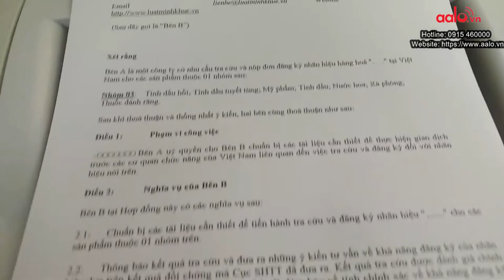MÁY IN HP LASERJET 1200 PRINTER CHUYÊN DECAL ĐÃ QUA SỬ DỤNG AALO.VN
HƯỚNG DẪN TẢI VÀ CÀI ĐẶT MÁY HP LASERJET 1200 PRINTER
Bước 1: Bạn kiểm tra tình trạng hoạt động của máy in sau đó kết nối với máy tính. Tiếp đế kiểm tra thông tin máy tính  xem máy tính đang dùng Windows gì chạy ở 32 bit hay 64bit
Nhấn chuột phải vào This PC hoặc My Computer và chọn Properties sẽ hiển thị cửa sổ System với các thông tin của máy tính.
Bước 2 khi đã biets được máy tính của mình chạy ở hệ điều hành nào rồi thì các bạn clink vào đây và tải driver thích hợp về máy
Bước 3 Khi đã tải được driver về máy chúng ta ra màn hình chính chọ THIS PC
rồi vào thư mục download Click chuột trái vào driver mà bạn đã tải chọn Open và chọn YES rồi chọn Unzip và ok.
Bước 4 (cài đặt) khi máy đã hiện lên 1 hộp thoại Welcome to the HP Universang setup Setup Wizard. các bạn click vào OK rồi bạn chọn USB mode- Plug and Play và chọn Next .  thế là các bạn có thể cài đặt thành công driver máy in hp 1200 rồi  nhớ máy in và máy tính đã được bật và phải kết nối với máy tính thông qua dây usb Shop công nghệ aalo chúc các bạn thành công .

Sản phẩm được bán tại :
CÔNG TY CỔ PHẦN CÔNG NGHỆ SỐ AALO.VN
Địa chỉ: 38D, Đường Dương Khuê, Phường Mai Dịch, Quận Cầu Giấy, TP Hà Nội‎